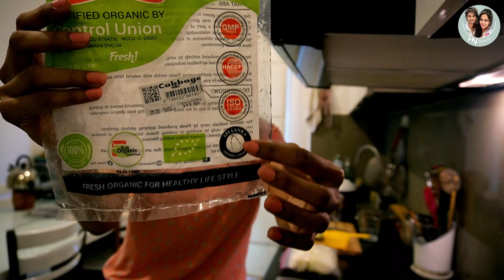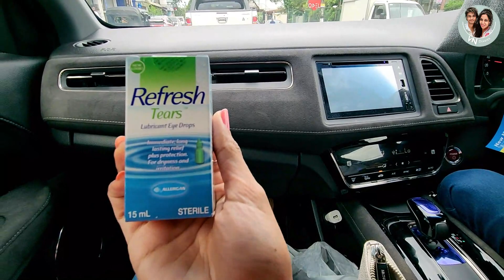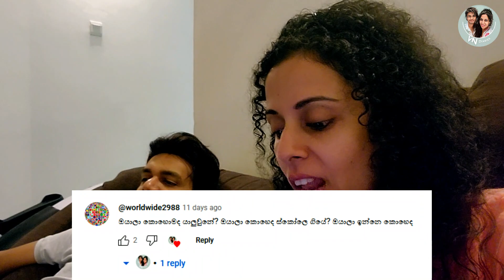Q & A | Answering Your Questions | Get To Know Us | Sinhala Vlog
ඔන්න ගෙනවා අපි Q and A vlog එක.ඔයාලා අහලා තිබ්බ ප්‍රශ්න වලට උත්තර ගෙනවා.

❤️ලෙඩක් දුකක් නැතුව නිරෝගීව ඉන්න අපේ ෆේස්බුක් ගෲප් එකට ජොය්න් වෙන්න.